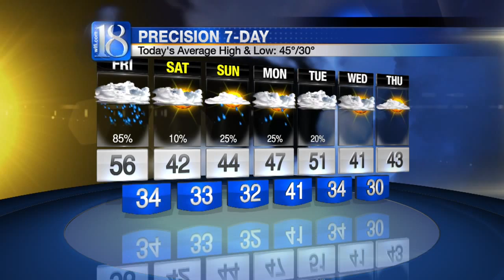Forecast at 6 a.m.